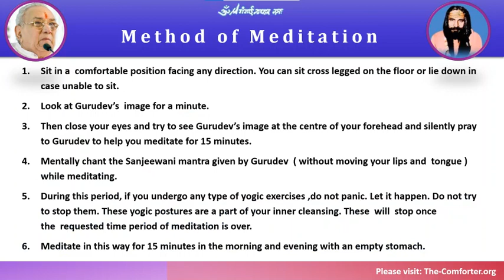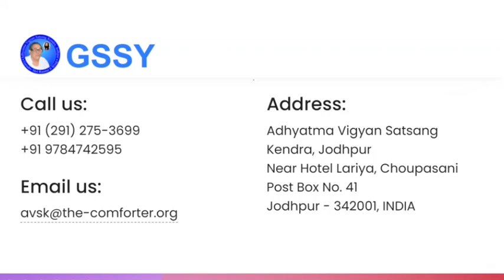Gurudev Siyag's Siddha Yoga Meditation and Experiences -312|| Omprakash Ji, Gokul Ji || 03-Mar-2022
Every morning 5.10 AM and Evening 7.20 PM
On App- Microsoft teams
To join please fill out the form-

Minutes of Meeting: 03-Mar-2022

1. पूजा जी मीणा, कोटा: हनुमान जी और ईसा मसीह से सम्बंधित दिव्य अनुभूतिया हुई|
Pooja ji Meena, Kota: There was a divine experience related to Hanuman ji and Jesus Christ.

2. ओमप्रकाश जी: गले से एक विशिष्ट प्रकार की आवाज आती है इसका क्या मतलब है? शराब की लत GSSY से पूर्ण रूप से छूट गयी है| विभिन्न प्रकार का योग होता है|
Omprakash ji: There is a specific type of sound coming from the throat, what does it mean? Alcohol addiction is completely freed through GSSY. Different types of yoga happen during meditation.

3. गोकुल जी, देवास: गाड़ी के एक्सीडेंट से गुरुकृपा द्वारा रक्षा हुई| गुरुकृपा से शराब की लत छूट गयी| अन्य दिव्य अनुभव साझा किये|
Gokul ji, Dewas: He was saved from a car aacident by Gurudev's grace. Alcohol addiction is completely freed from GSSY. Other divine experiences were shared.

4. हरिलाल ठाकुर जी : बच्चे के हीमोफिलिया में सुधार हुआ|
Harilal Thakur ji: There is improvement in kid’s hemophilia.

5. विजय लक्ष्मी जी: भौतिक जगत में आसक्ति का क्या कारण है|
Vijay Lakshmi ji: What is the reason behind attachment in the material world?

6. साधना जी, रुद्रपुर: भौतिक वस्तुओ के प्रति आसक्ति को लेकर अपनी अनुभूति पर प्रकाश डाला|
Sadhna ji, Rudrapur: Thrown light on her experience regarding attachment to material things.

7. अमन पाल जी,  रुद्रपुर: GSSY द्वारा हुई विंभिन्न दिव्य अनुभूतियां साझा की|
Aman Pal ji, Rudrapur: Shared various divine experiences emerged from GSSY.

8. अभय सिंह जी, बहरोड: गुरुदेव की प्रचार सामग्री को क्या सबमें बाँट सकते हैं? इस पर चर्चा हुई|
Abhay Singh ji, Behrod: Can we distribute the promotional material of Gurudev among all? It was discussed.